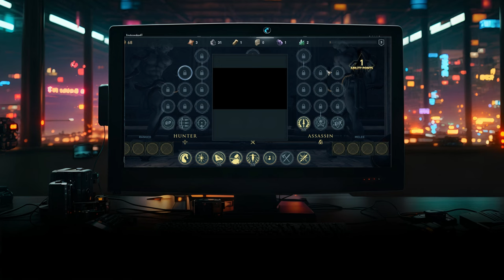Out of Cruel Space #120 - HFY Humans are Space Orcs Reddit Story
💫Thanks for supporting the channel!
1. Ian Frey
2. Sans the Skeleton